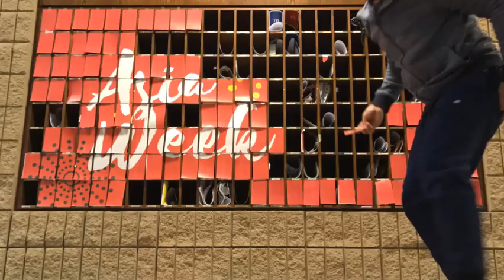Asia Week at Kellogg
Mailbox marketing for the first Asia Week ever at Kellogg!